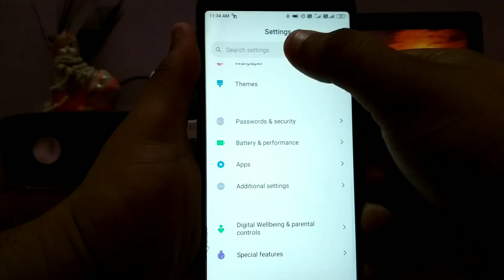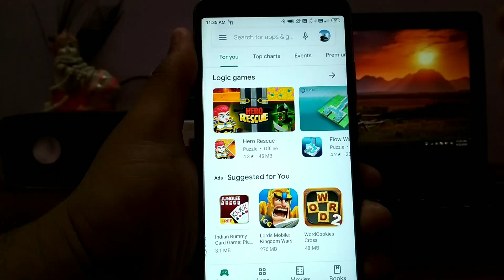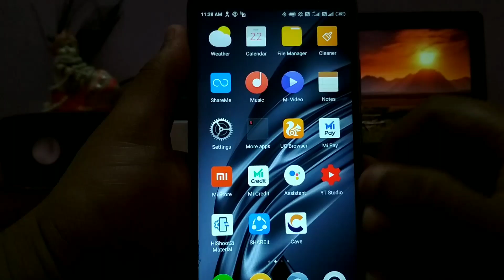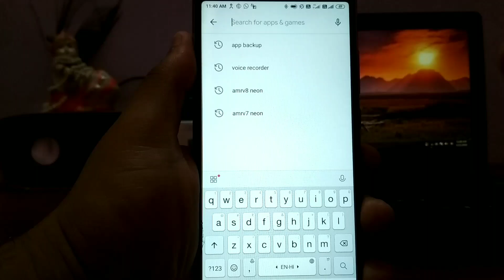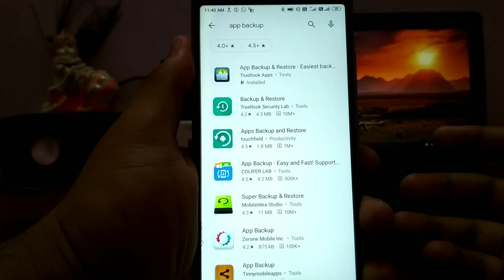Parse error problem fix 100% solve | [there was a problem parsing the package ]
1.parse error fix android
2.parse error fix android samsung
3.parse error fix android without apk editor
4.parse error fix android vivo
5.parse error fix android hindi

Related Tags .